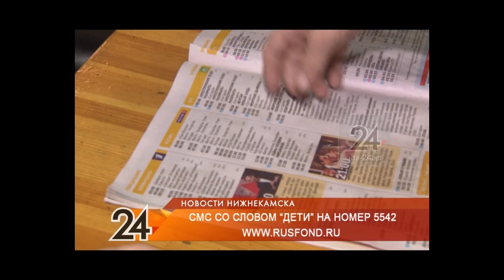Русфонд: Булату с ДЦП и эпилепсией может помочь лекарство. Помочь купить его можем мы с вами